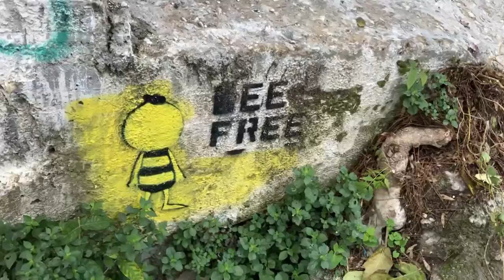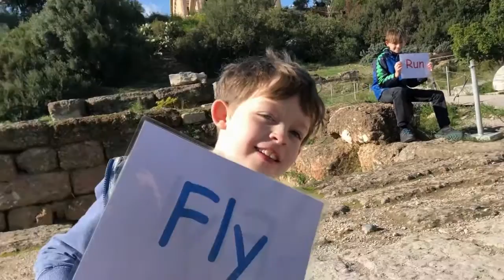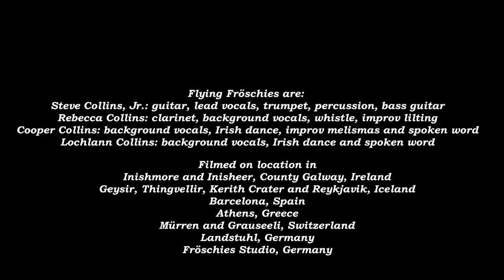We Can Fly - Flying Froschies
This is the 19 Oct 2021 update of the Flying Froschies cover of the Moody Blues song, "We Can Fly" from the IMAX movie soundtrack, "Journey Into Amazing Caves."  The original video was uploaded on Jan 27, 2019 but not with the correct audio track.  This version contains the correct audio.  Video was recorded in Germany, Switzerland, Iceland, and Spain.